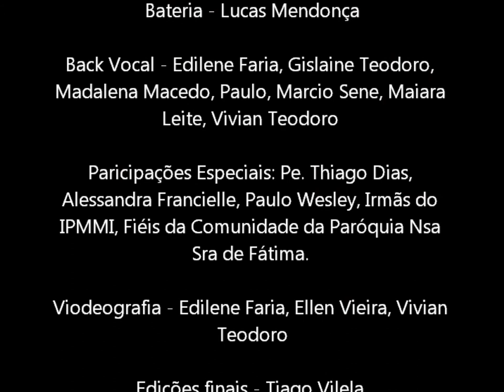Mistério da Fé CLIPE OFICIAL Tiago Vilela Especial 25 anos de Música